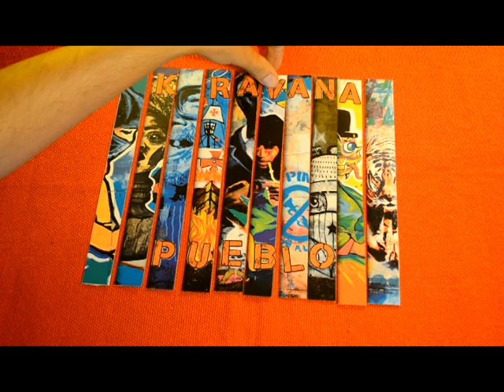Adelanto de Pueblo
El Viaje - Adelanto del disco Pueblo, 2014.